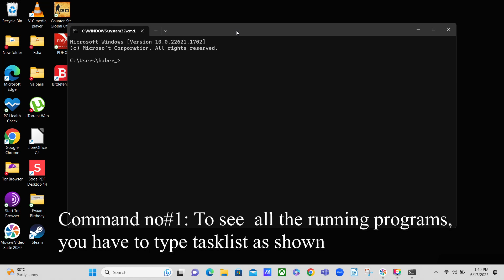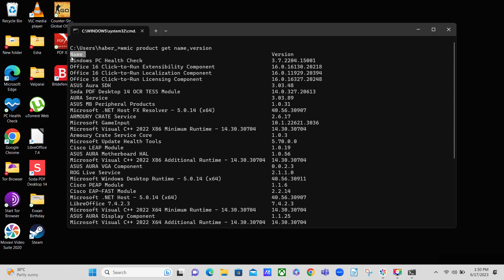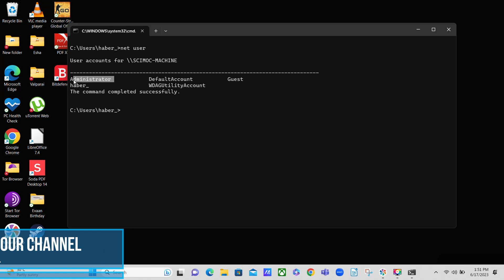Useful Sysadmin Commands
This video will give you information on the cmd prompt commands that help system administrator on their daily runs.

Command Prompt (cmd.exe) assists system administrators by providing a command-line interface to perform tasks such as scripting and automation, system configuration, user and group management, system monitoring and diagnostics, remote management, and troubleshooting and repair. It is a powerful tool that helps administrators streamline their daily operations and efficiently manage computer systems.